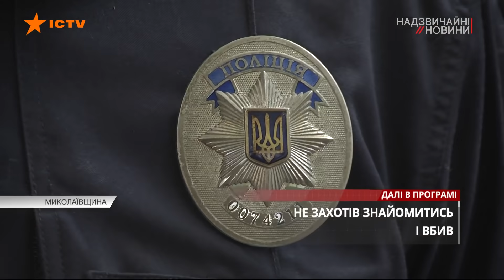Подвійний таран! На Миколаївщині моторошна АВАРІЯ - робоча розвозка стала останньою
Аж четверо загиблих і ще шестеро - поранених!

Страшна аварія - на Миколаївщині!

Пізно ввечері маршрутний мікроавтобус Мерседес зіткнувся - уявіть собі!! - одразу з двома вантажівками![]

Водій буса і троє пасажирів загинули на місці, решту людей забрали машини швидкої допомоги.

Як серед дорослих сільгоспробітників у смертельній м'ясорубці опинилась і загинула 15-річна дитина?

Як сталося, що на рівній і майже порожній дорозі маршрутка не розминулася з фурами?!

Подивіться, кого звинувачують у всьому пасажири, яким пощастило врятуватися!